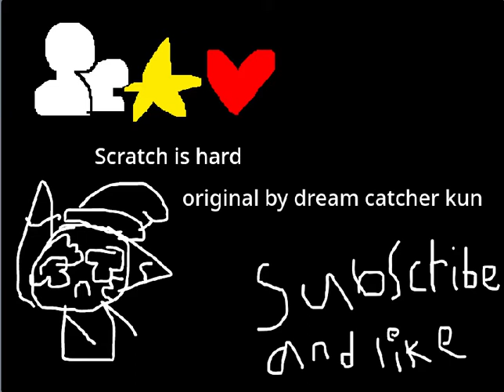wannabe//meme (ft. slushie) [made with scratch]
Ok so this was made with a meme template witch is why it looks kinda weird but the original meme template got deleted but it was made by @kiddycore on scratch.
here is this animation on scratch

[scratch is hard :/]